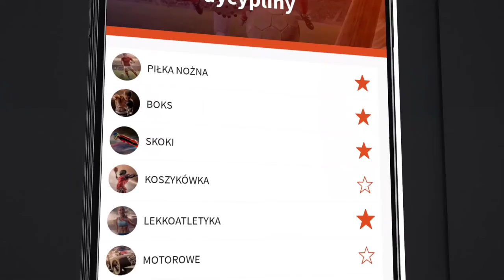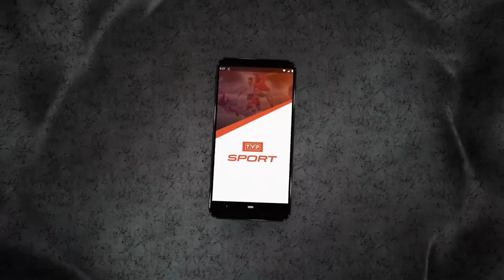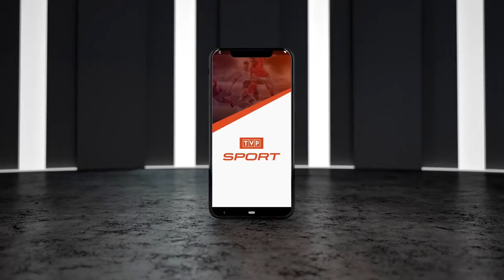BOREK, R. GIKIEWICZ I ONYSZKO PO ZWOLNIENIU BRZĘCZKA | CAFE KADRA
Jerzy Brzęczek przestał pełnić obowiązki selekcjonera reprezentacji Polski. W specjalnym wydaniu programu Cafe Kadra oceniliśmy jego kadencję i przedstawiliśmy możliwych kandydatów na nowego trenera kadry.